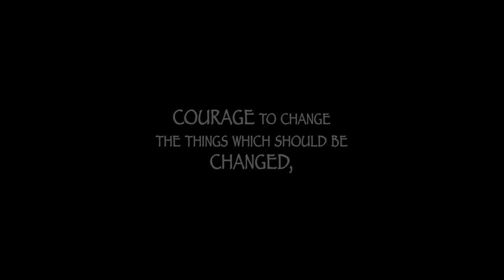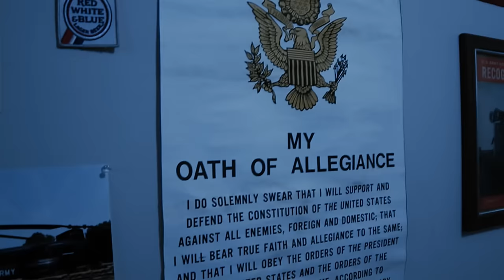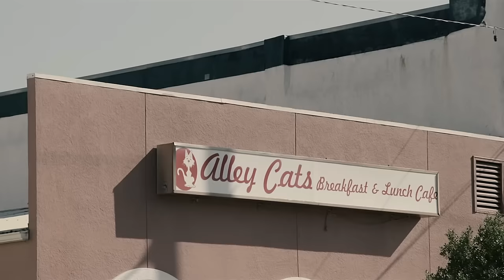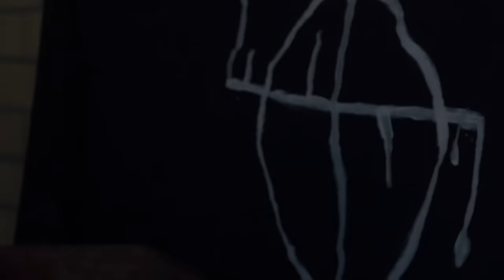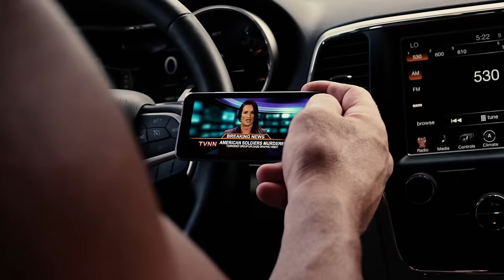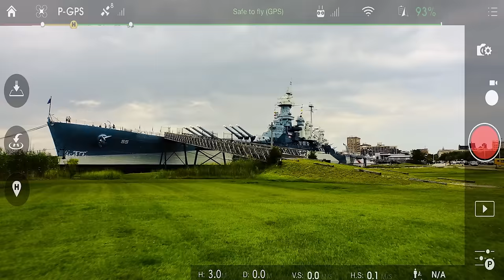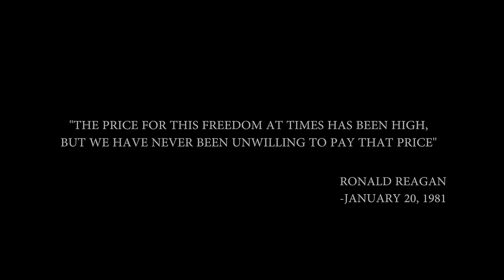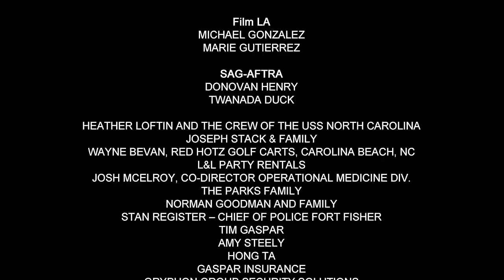CHECK POINT | Full Action Thriller Movie | Bill Goldberg, Kenny Johnson | FilmIsNow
A 'sleeper cell' Terrorist plot is discovered in a small town where every one knows one another, or so they thought they did. As justice seems lost when an insurgent attack threatens to escalate into a full-blown invasion of the US, a team of unlikely heroes must rise up to fight the enemy and protect their country.

Starring: William Forsythe, Bill Goldberg, Kenny Johnson, Michelle Lee, Fred Williamson , Tyler Mane, Ricky Harris, Mindy Robinson

FilmIsNow Movies is the no. 1 to watch free full movies (action, thrillers, horror, drama) and the best thought provoking documentaries. The FilmIsNow team is dedicated to providing you with all the best content because just like you we are big movie fans.